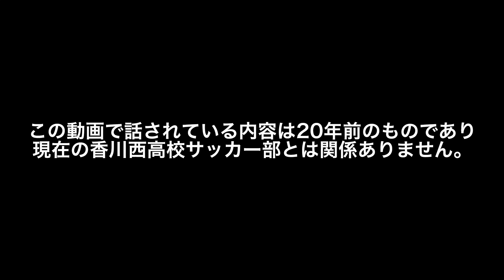【全国高校サッカーあるある】3年生は神様？！理不尽な上下関係〜香川西校バージョン〜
育成年代では教わらないプロサッカー選手になる方法を
惜しみなく公開中【フットボーラー's シークレット】の登録は

なめさん（ゴールドジョージ ）

【下地奨】
SHO SHIMOJI  OFFICIAL BLOG 【One】（下地奨 オフィシャルブログ）

【おすすめ〜SHOSHIMOJIが実践して結果の出た教材】
・（初心者向け）潜在意識の教科書
『Potential Secret 〜潜在意識活用マニュアル〜』

・（上級プロ向け）潜在意識初心者からプロレベルの成功までを
実践レベルでカバーする夢実現のバイブル。Potential Secret進化版。

97%の人が知らないプロになるために必須の常識とは

ジュニアユース、ユース、部活、高校サッカー、大学サッカー、社会人のプロサッカー選手になりたい人のための
プロサッカー選手になる方法、、、

SHO SHIMOJIが日本、南米
東南アジアを渡りサッカーで成り上がるために
人生をかけてやってきた眠った才能を開花させる方法とは、、、

「根性だ！」
「頑張れば夢は叶う！」
誰もちゃんと教えてくれない、プロになる方法。
ジュニアユース・ユースともがき続け大学最終学年で掴んだ一筋の光。

そこからプロ１０年以上を経て手に入れた
プロになる人、夢を叶える人が知っている秘密。

どういう選手がプロになるのか。
どうしたら
眠っている自分の才能を開花させプロになれるのか。
その具体的な方法を公開します。

ジュニアユースの入団テストから始まったプロへの道。

試してきたたくさんのアイディアと
海外で生き抜くための
プロにしか知らないサッカーの大事なこと・・・

【SHO SHIMOJi OFFICIAL BLOG ~One~】

選手人生で偶然にも出会った
脳科学心理学を盛り込んだ
97%の普通の選手が知らない
最新のコーチング理論。

ただプロサッカー選手になりたいだけの人はお断りです。
本気でサッカーと向き合っている人へ

・結果の出せないダメな自分を受け入れると結果が出る意外な裏技
・自信を手に入れる方法
・過去の実績に関係なく最高の契約を手に入れる25歳からのゴールデンエイジ開発法
・プロ選手になるためのセルフイメージと潜在意識の使い方
・実際に海外でプロサッカー選手をしているからわかる
世界の常識と日本の非常識。
・夢を達成させるゴールの設定方法
・技術の限界を簡単に越えて苦手を強みに昇華させる方法
・足が速くなる方法
・スタメンになる秘訣
・銀座のボーイから６万人の大歓声のスタジアムでプレーする選手に３ヶ月で駆け上がる最速サッカーライフ進化の法則
・年俸倍々ゲームに入る裏ルート
・FB Instagram 10000人を超える自己ブランディング術

そんなことを配信していきます。

こちらでもSHOSHIMOJIのコンテンツが見れます。

•Artist: Arc North
•Title:   Meant To Be (ft. Krista Marina)
[Link to the track]